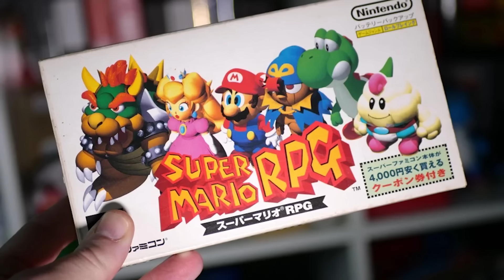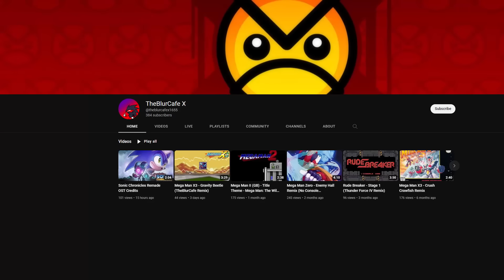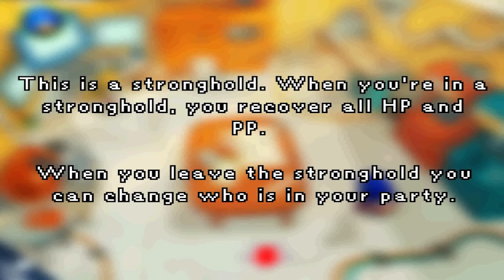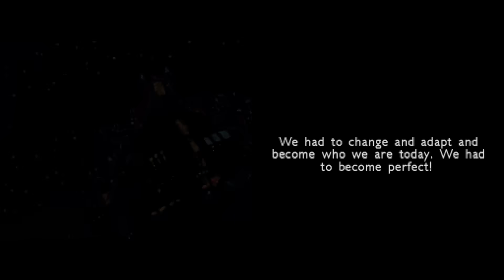el único RPG OFICIAL de SONIC es MEDIOCRE 😥| Sonic Chronicles